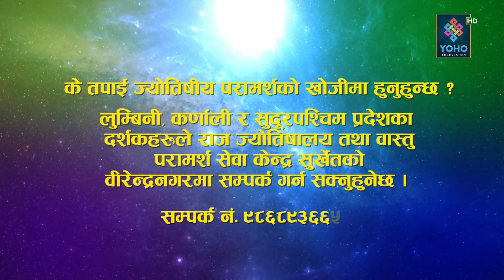ज्योतिष दर्शन (२०७९/११/१२) || Jyotish Darsan || Shiva Raj Gautam